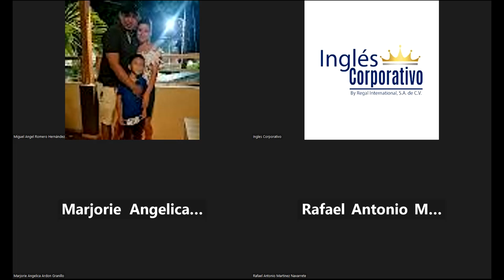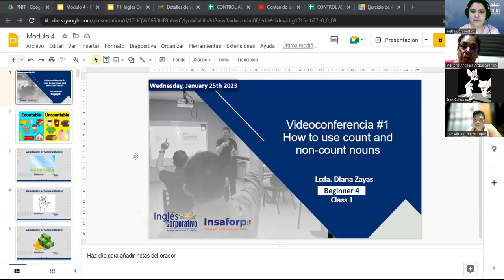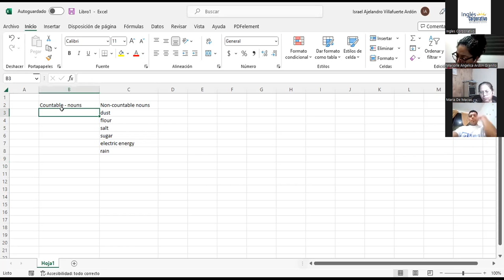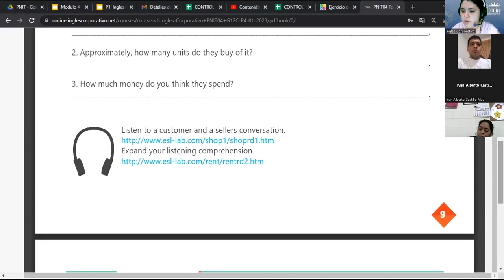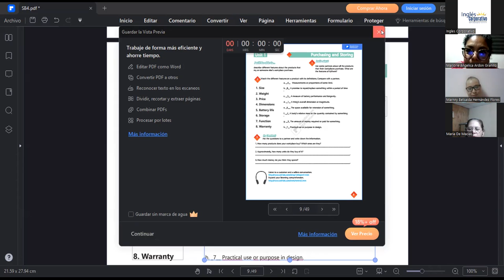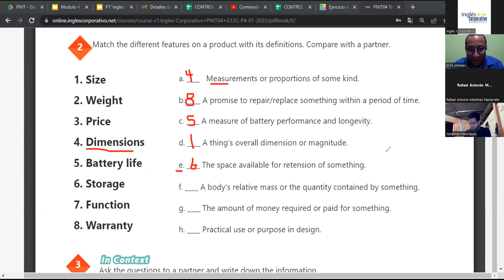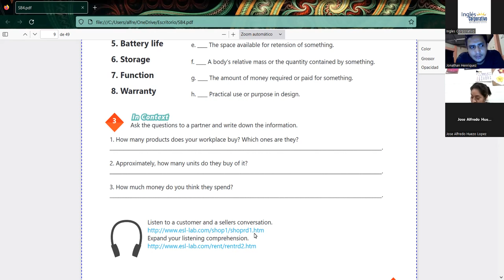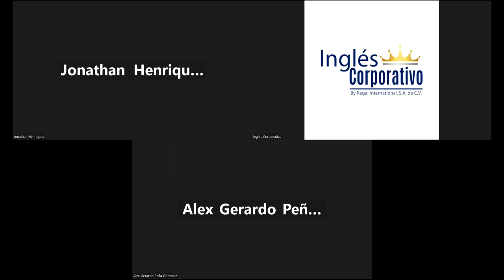SESION 1- 25-01-23 - 29750-8048-0012/2023 -RODRIGUEZ- How to use count and non-count nouns